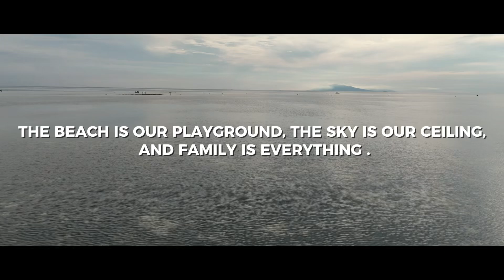Beach Camping sa Batangas | Binagyo Kami